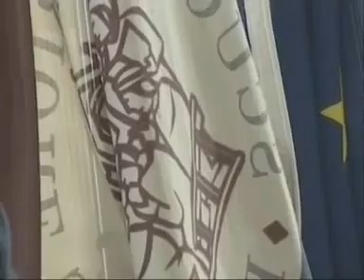TG NEWS - Giornata di alta formazione al Sant'Anna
TELEGRANDUCATO - TG NEWS ore 20:30 di mercoledì, 13 gennaio 2016
Scuola Sant'Anna